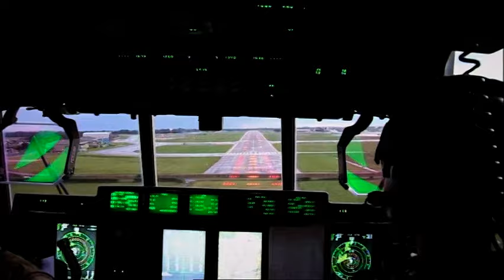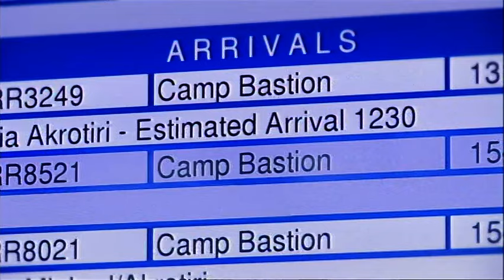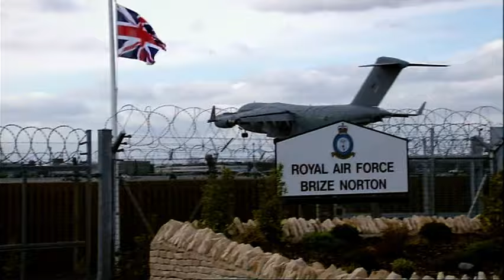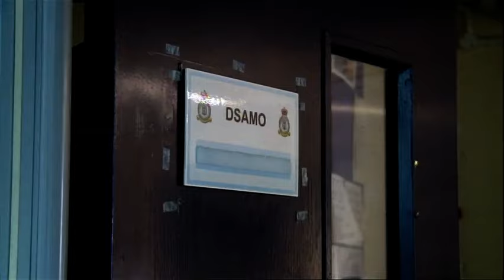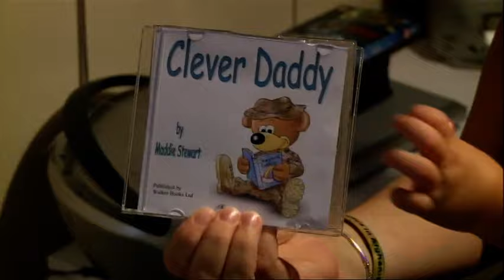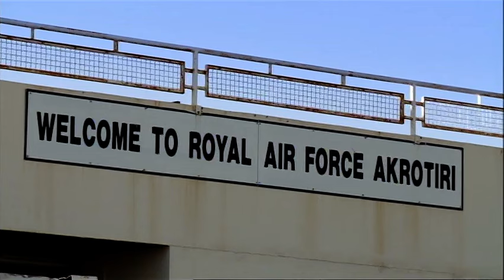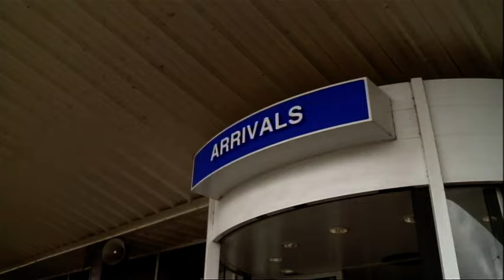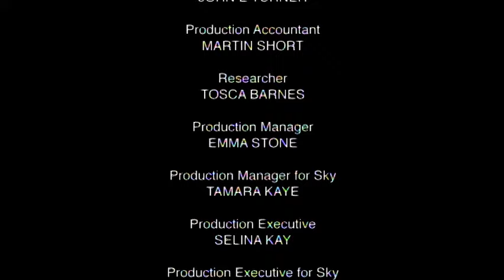Inside RAF Brize Norton - DEPARTURE LOUNGE AFGHANISTAN - Ep4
Emotions run high in arrivals as a soldier is reunited with his family, Airport security are on the lookout for dangerous objects, and the local community prepares for a repatriation ceremony.